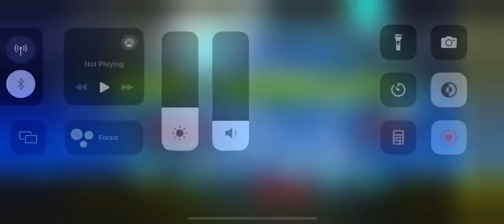I beat tidal wave legit